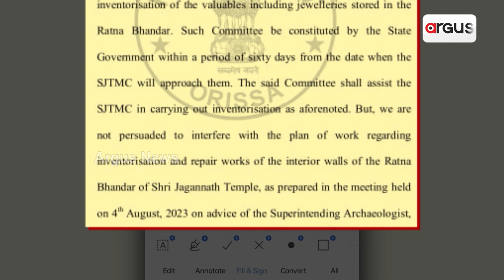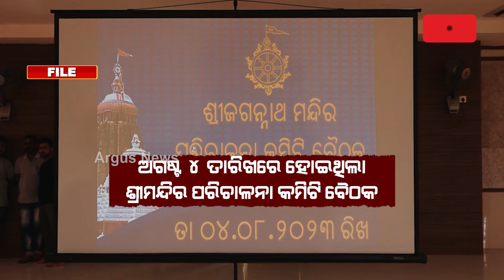Odisha Govt Takes Back Step Over Ratnabhandar Opening Issue